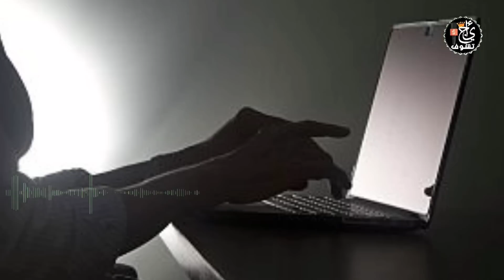عاجل .. المغرب ينقذ امريكا ويقدم لها هدية ثمينة